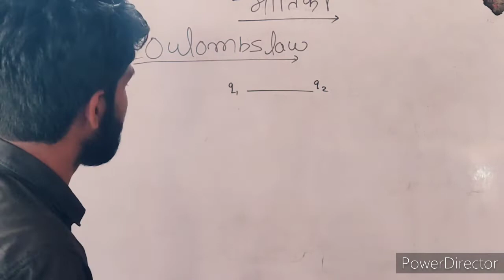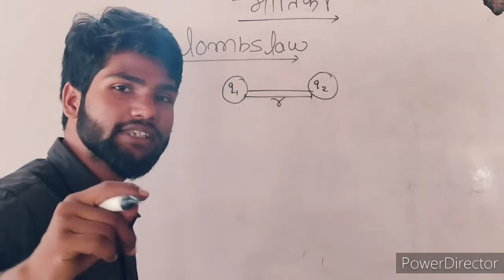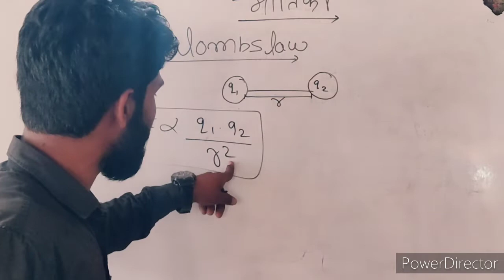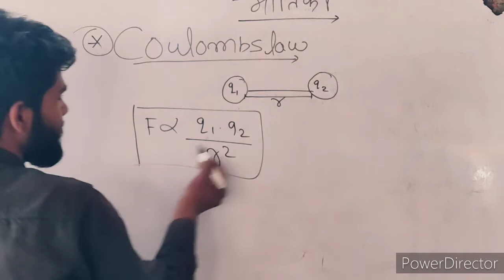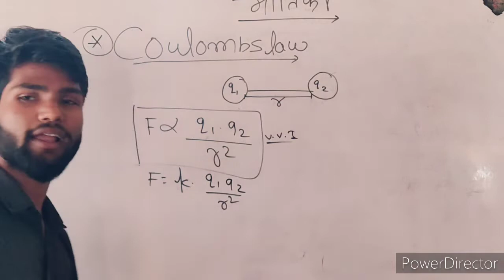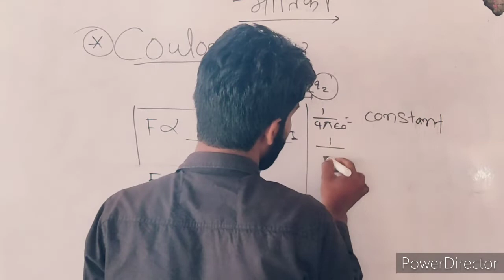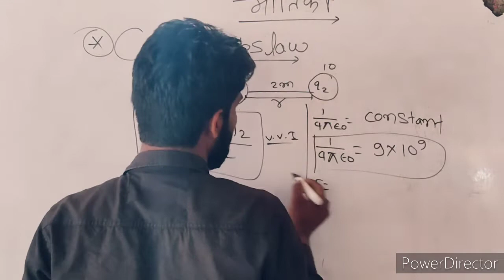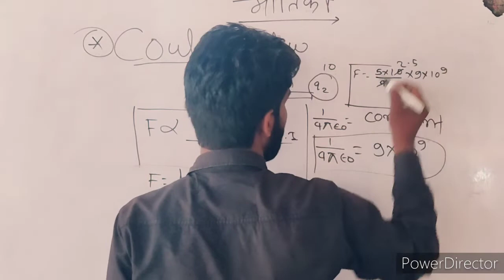culombs law by Gulshan Kumar